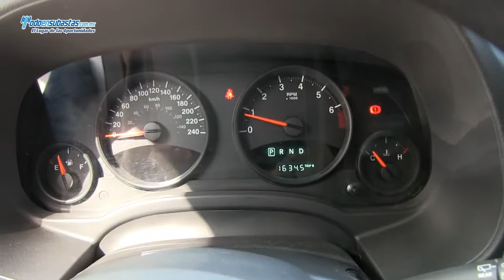Jeep / Patriot / 2012